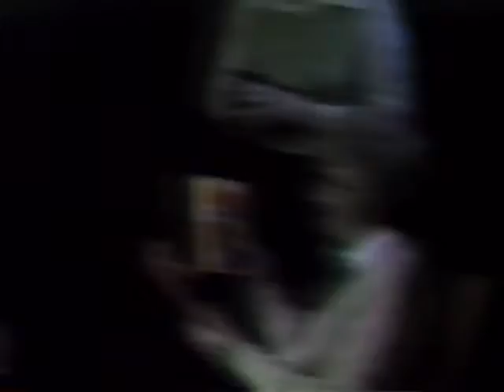Bonga Christmas 1984